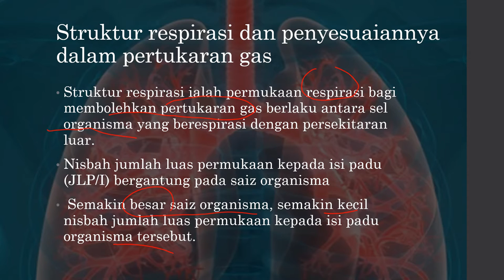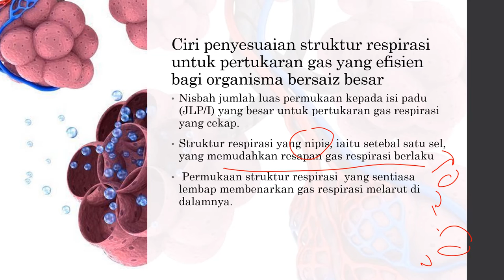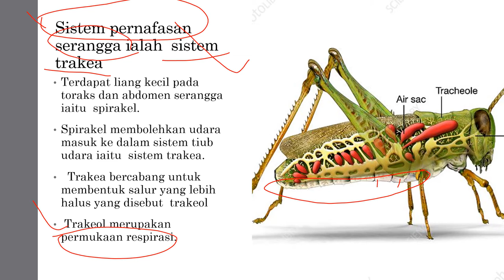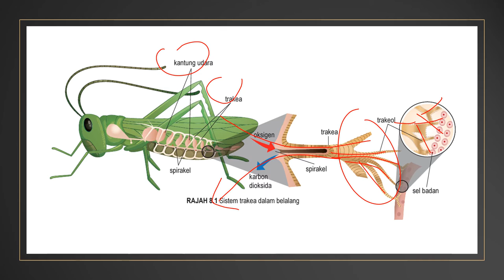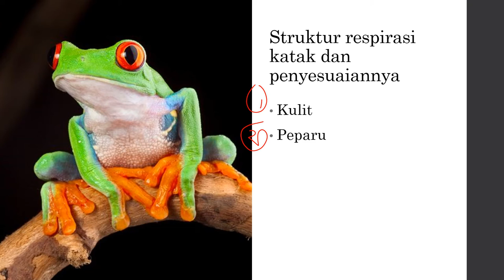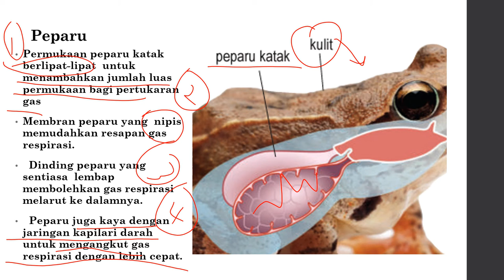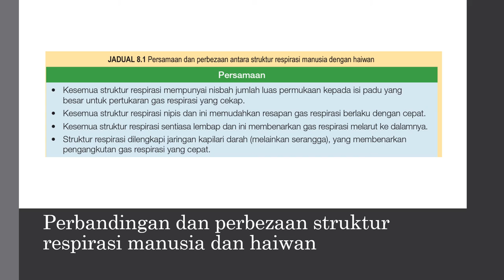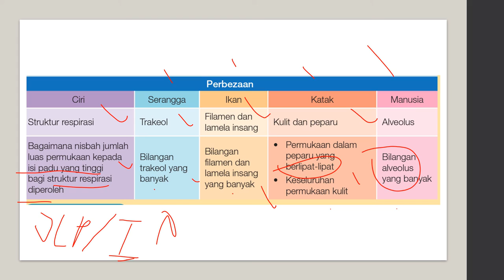BIOLOGI TINGKATAN 4 : 8.1 JENIS SISTEM RESPIRASI